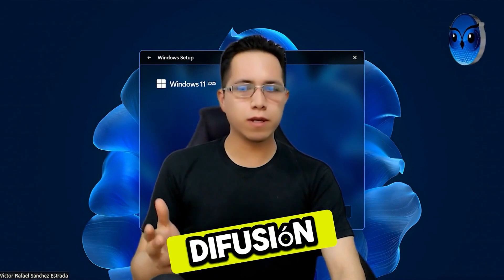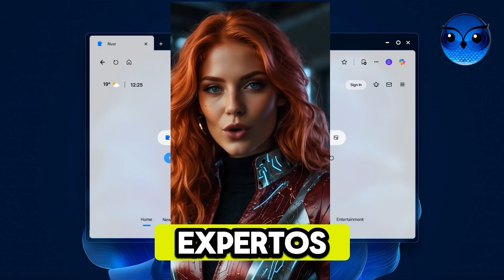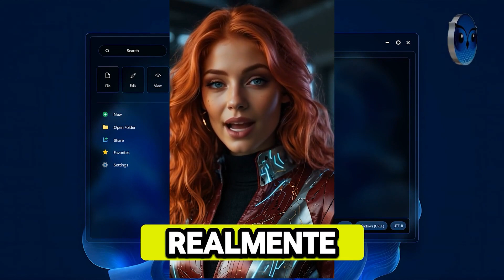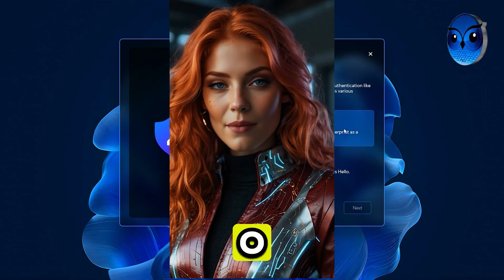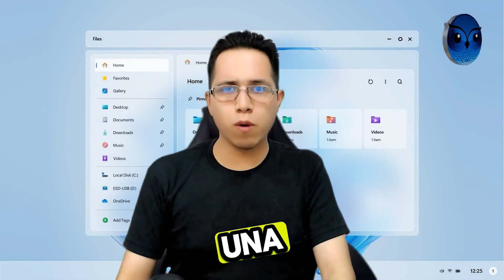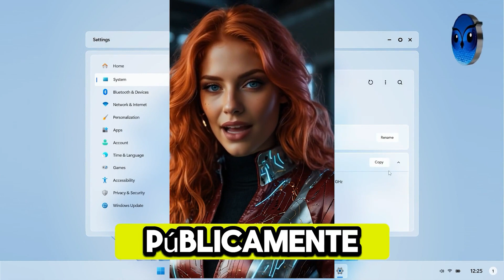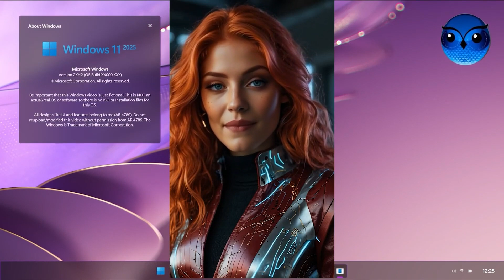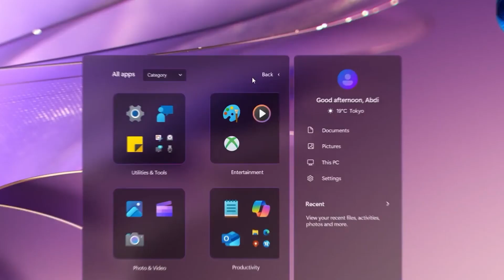🎙️ PODCAST: Is It Worth Using Activators Like MASSGRAVE? Ethical, Legal, and Technical Comparison 💥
🎙️ Welcome to Decodificando, the first episode where we dive into one of the most controversial topics in the tech community:
Is it safe and legal to activate Windows or Office with tools like MASSGRAVE? 🔍

In this podcast, we thoroughly compare Microsoft’s official downloads 🛡️ with alternative activation and distribution methods like those from massgrave.dev.
We discuss:

Technical Security 🧠

File Integrity 🔒

Licensing and Legality 📜

Digital Ethics 💼

Real-World Cases and Hidden Risks ⚠️

💬 This content is essential for both home users and IT professionals.
Join us as we explore the implications of these methods—and why convenience might end up costing you more than you think.

👇 Leave your opinion in the comments!
Have you ever used these methods? Do you think it's worth the risk?

📌 Want to experience this episode in podcast mode?
It was developed with the support of the community and AI technologies.
👉 If you find any errors or have suggestions, your feedback is always welcome!